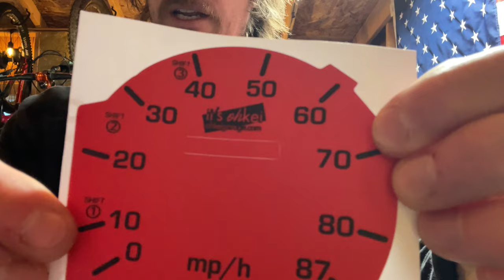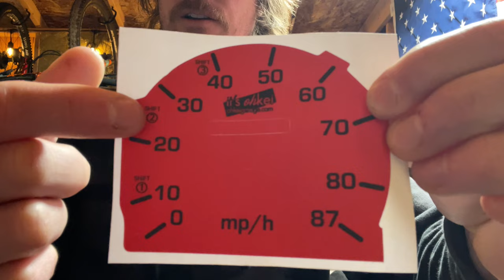Subaru Sambar Gets Custom KPH to MPH Gauge Face Install & For Sale!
Fellow Sambarians! Happy new year and happy new mods for your Sambar! Up on the website if you feel like spicing up that dash this year! Thanks for an amazing 2023, so here's to 2024!